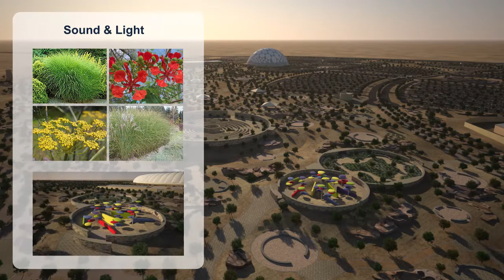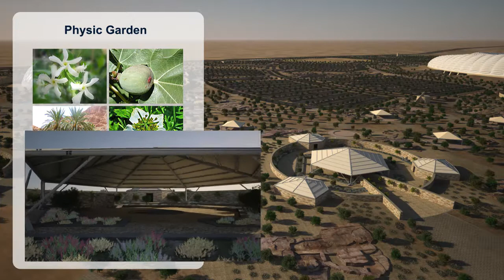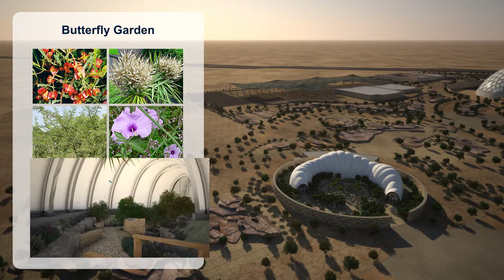King Abdullah International Gardens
Luminova created this video for the project managers of The World’s newest botanical gardens in the arid desert of Saudi Arabia ... Opening 2021